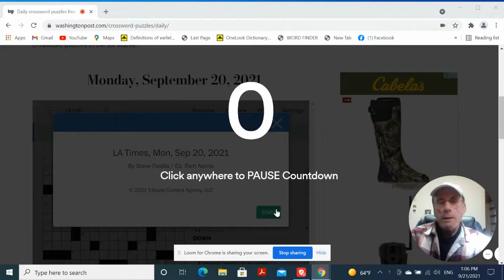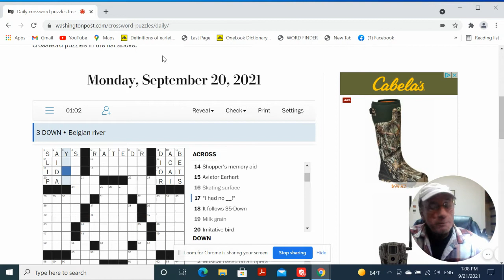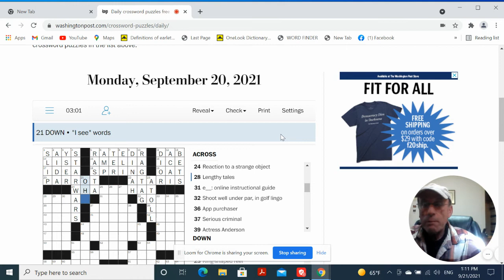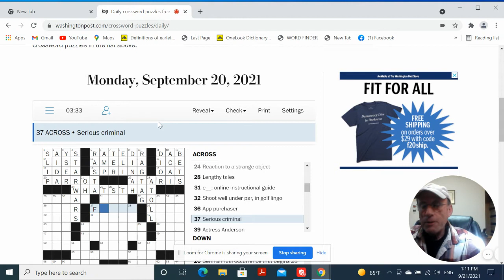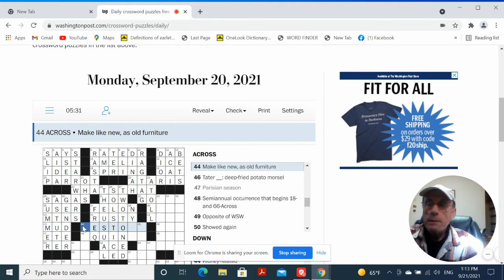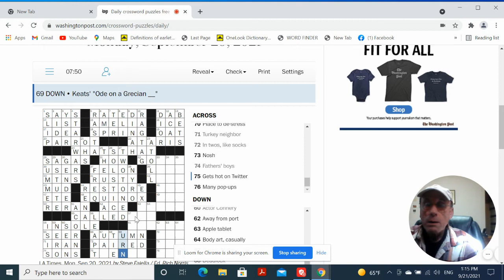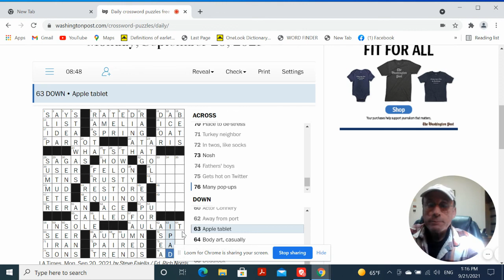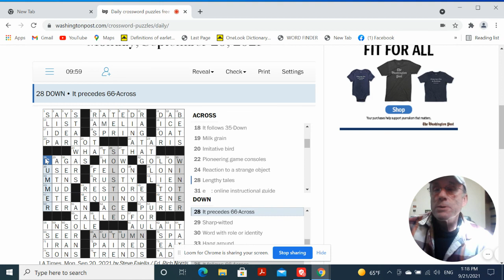Daily crossword puzzles free from The Washington Post The Washington Post 1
Live Speed Solve